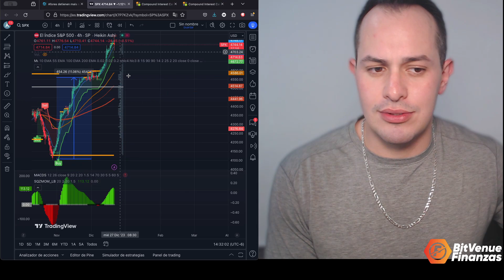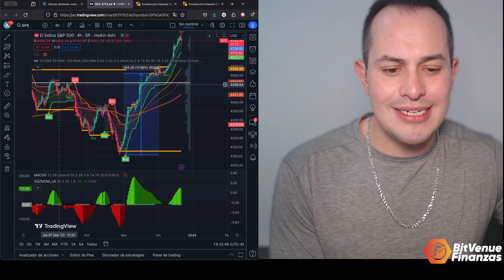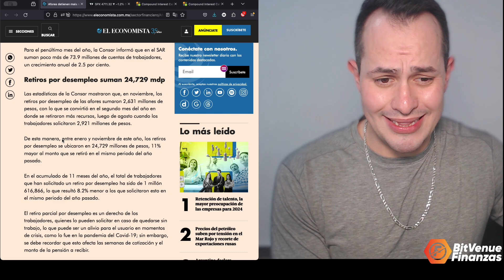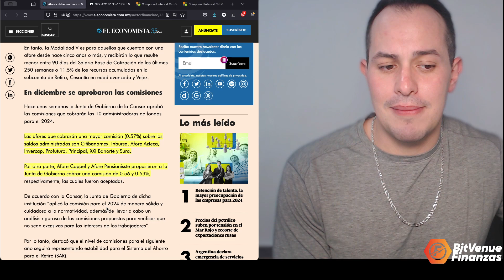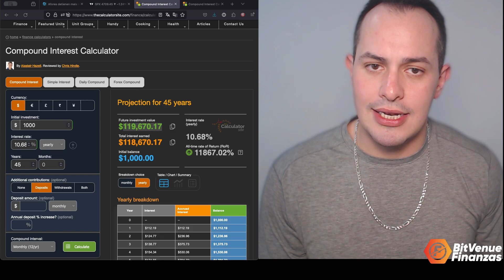AFORES TUVIERON PLUSVALIAS HISTORICAS EN NOVIEMBRE